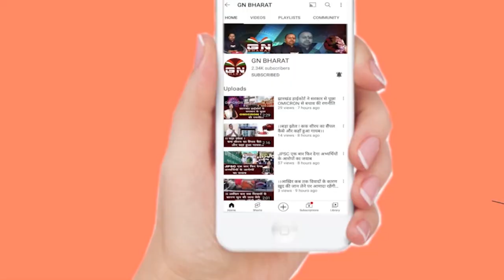हेमंत सोरने ने बरहेट से तो कल्पना सोरेन ने गांडेय से किया नामांकन